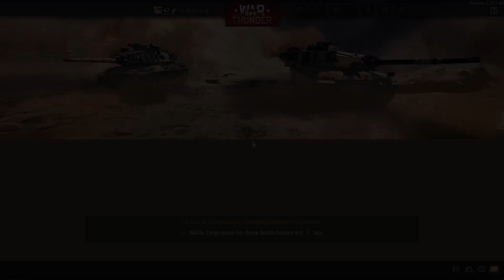War Thunder | Der Flugzeugschredder | BR 5.0 China | Gameplay deutsch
Moin Leute und Willkommen zu einer Folge War Thunder

Runde 1: 01:31
Runde 2: 12:37

Neue Folge Freitags 18Uhr

Schau doch mal auf meinem Discord vorbei

War Thunder ist ein Free-to-play-Computerspiel des russischen Spieleentwicklers Gaijin Entertainment. Das Massively Multiplayer Online Game ist eine Flug-, Schiffs-, Hubschrauber- und Panzerarcadeshooter, auch mit kombinierten Fahrzeugtypen

⚠️Achtung es kann hier zum Versagen kommen... 😅⚠️